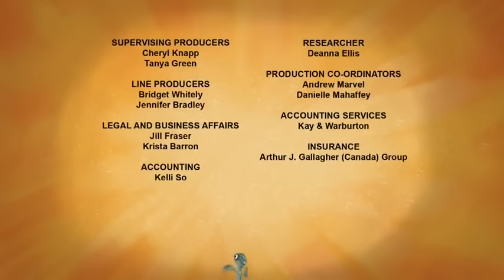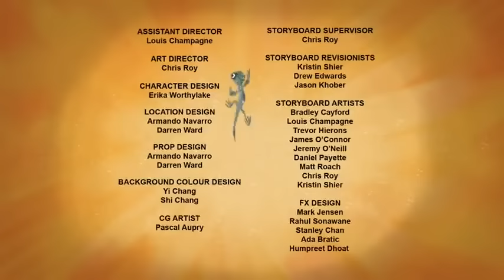Wild Kratts Season 5 Episode 13 -- Komodo Dragon (Full Episode)